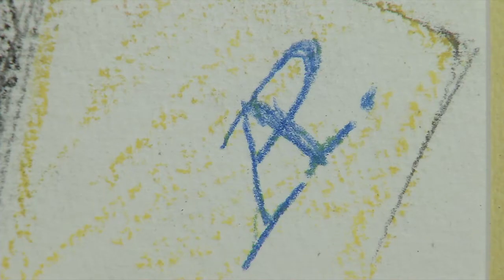В Омске открылась первая персональная выставка художника Анатолия Рыбакова